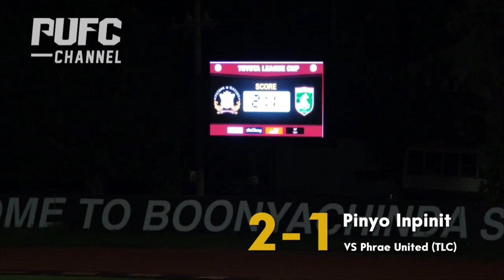COP Statistic - Pinyo Inpinit Goal&Assist PUFC 2015